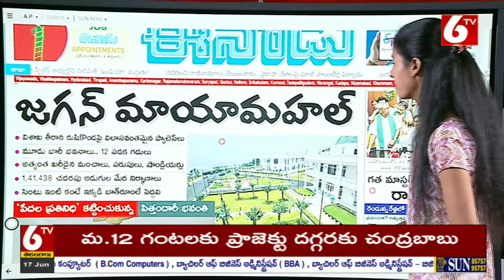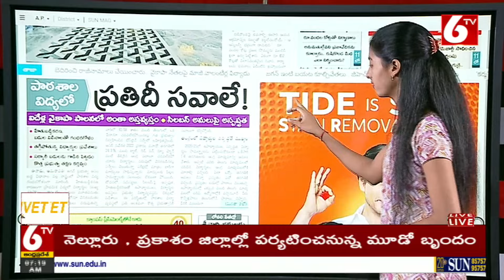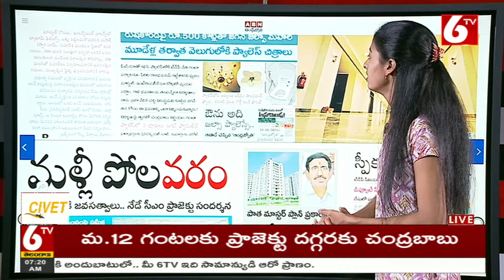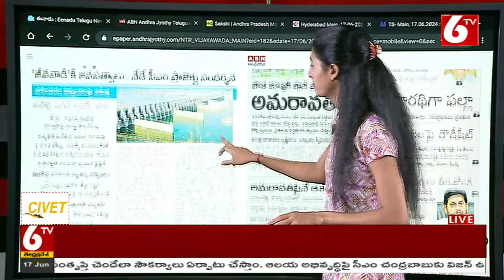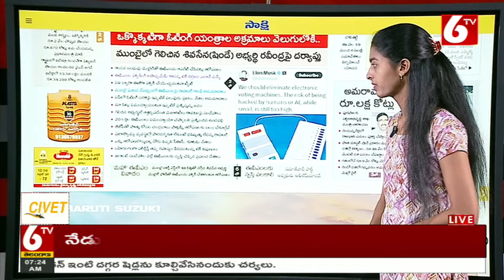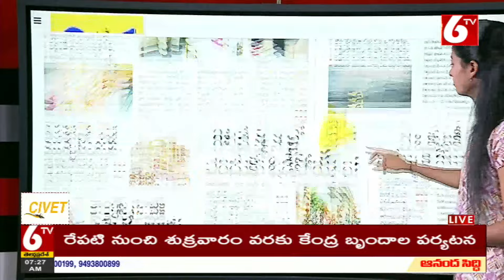LIVE : Morning News With Bharathi | ఈరోజు ముఖ్యాంశాలు | Today News Paper | 17-06-2024 | 6TV